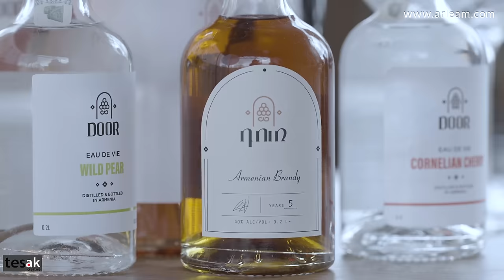Յոժավարի պատրաստում ենք Բորշչ Լալա Մնացականյանի հետ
Հաղորդավար ՝                           Սերգեյ Դանիելյան
Հյուր՝                                             Լալա Մնացականյան

Գլխավոր օպերատոր՝               Դավիթ Ավետիսյան
Օպերատորներ ՝                         Հայկ Դավթյան
                                                         Մհեր Արշակյան
Նկարիչ՝                                          Էլինա Սախինովա
Մոնտաժող՝                                   Ալեկսանդր Յախինյան
Հնչյունային օպերատոր՝            Գևորգ Մելքոնյան
Տեխնիկական անձնակազմ՝      Լևոն Թորոյան
ՍՄՄ    Մարկետինգ                     Կամիլա Ահարոնյան

 Պրոդյուսերներ՝                            Աննա Կիրակոսյան
                                                             Դիանա Ավետիսյան

Tesak Creative
Tesak _Studio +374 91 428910
Փնտրեք մեզ ԻՆՍՏԱԳՐԱՄՈՒՄ👇🏻